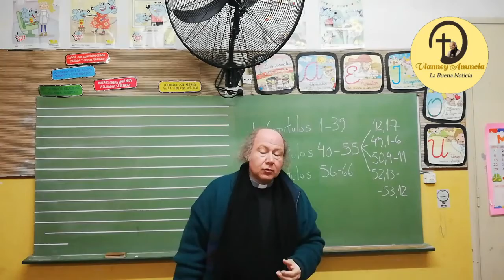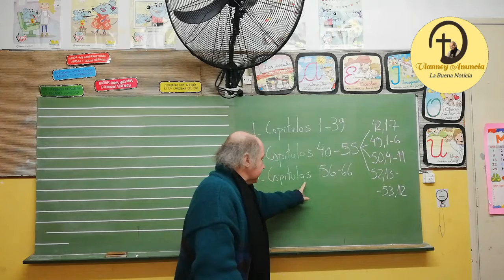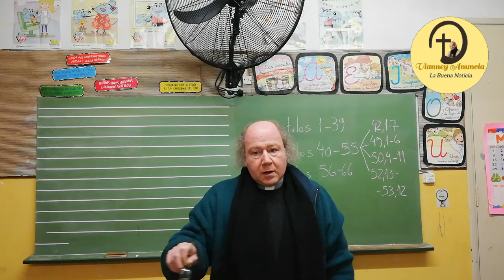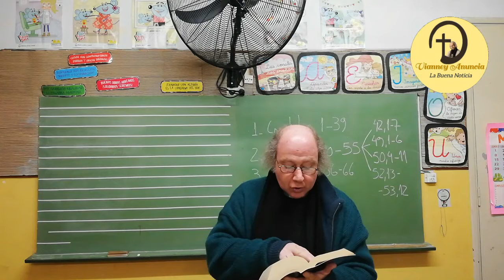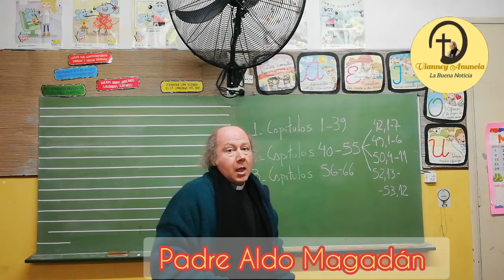Conociendo La Biblia